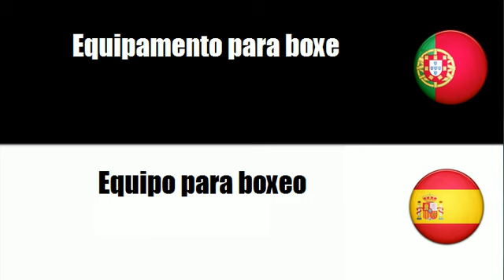Aprenda vocabulário Espanhol # Tema = Equipamento para boxe